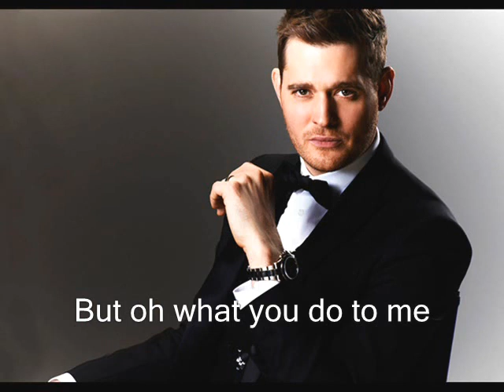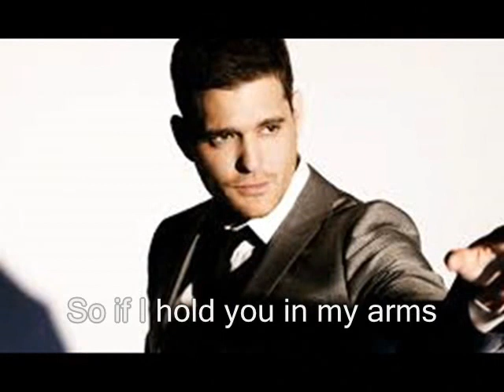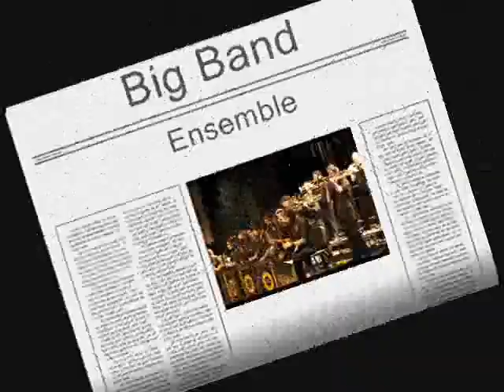Jane Monheit e Michael Bublé - I Won't Dance (2004)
Singer: Jane Monheit -
Featuring: Michael Bublé -
Album :Taking a Chance on Love -
Year: 2004 -
Genre: Vocal -
Video Creator: Tony Vella.-

I won't dance, don't ask me
I won't dance monsieur with you
My heart won't let my feet do things that they should do
You know what, you're lovely
You know what, you're so lovely
But oh what you do to me
I'm like an ocean wave that's bumped on the shore
I feel so absolutely stumped on the floor
When you dance, you're charming and you're gentle
'Specially when you do the Continental
But this feeling isn't purely mental
For heaven rest us, I'm not asbestos
And that's why I won't dance, why should I?
I won't dance, how could I?
I won't dance, merci beacoup
I know that music leads the way to romance
So if I hold you in my arms I won't dance
... orchestra ...
And that's why I won't dance, what should I?
I won't dance, merci beaucoup
So if I hold you in arms I won't dance.
Composers: Dorothy Fields; Jerome Kern; Jimmy McHugh; Oscar Hammerstein II; Otto Harbach.